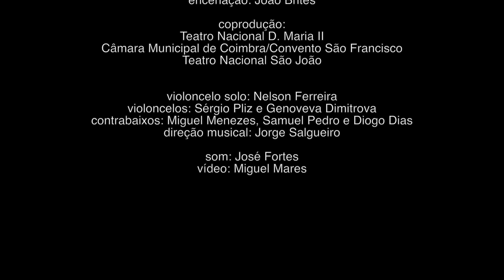TERCEIRO MASSACRE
A Divina Comédia | Inferno
música de Jorge Salgueiro

gravado por José Fortes no Atlântico Blue Studios

violinos: Cristina Dimitrova, António Barbosa, Jorge Vinhas, Ângela Pereira, Ana Elisa, Raquel Cravino, Francisco Moser, Eurico Cardoso e Francisco Ramos;
violetas: Bruno Castro, João Paulo Gaspar e Nuno Soares;
violoncelos: Nelson Ferreira, Sérgio Pliz e Genoveva Dimitrova;
contrabaixos: Miguel Menezes, Samuel Pedro e Diogo Dias;
piano: Cândido Fernandes;
direção musical: Jorge Salgueiro.

a partir de Dante Alighieri, dramaturgia e encenação João Brites, figurinos Clara Bento, música Jorge Salgueiro, investigação Susana Mateus, coreografia e media Stephan Jurgens, fotografia Alexandre Nobre, direção de montagem Fátima Santos, assistente de encenação Diego Borges, públicos Margarida Mata. cantoras: Ana Brandão, Lara Matos e Sara Belo. atores: João Grosso, Manuel Coelho, Paula Mora, José Neves, Lúcia Maria, Sara de Castro, Raul Atalaia, Rita Brito, João Neca, Juliana Pinho, Guilherme Noronha, Diego Borges, Cirila Bossuet, Carolina Domingues, Catarina Claro, Tomás Valela, Bruno Bernardo.

criação Teatro O Bando, encenação João Brites
coprodução: Teatro Nacional D. Maria II, Câmara Municipal de Coimbra/Convento São Francisco, Teatro Nacional São João